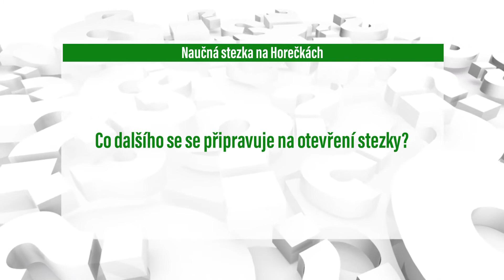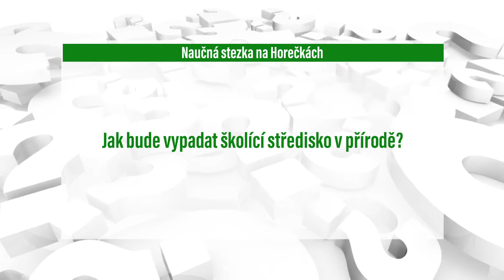INTERVIEW: Marian Žárský | Vítání ptačího zpěvu na Horečkách